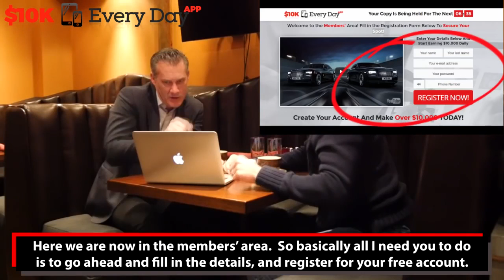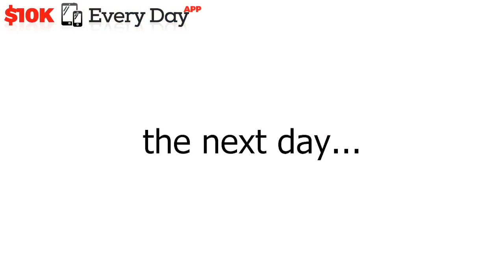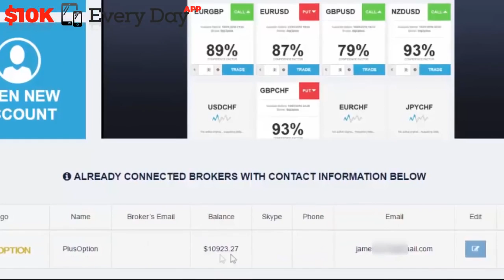TOP Binary Options Strategy 2017